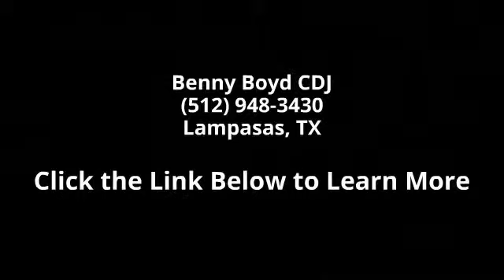2014 Ram 1500 SLT Lone Star Rambox - Benny Boyd CDJ - Lam...